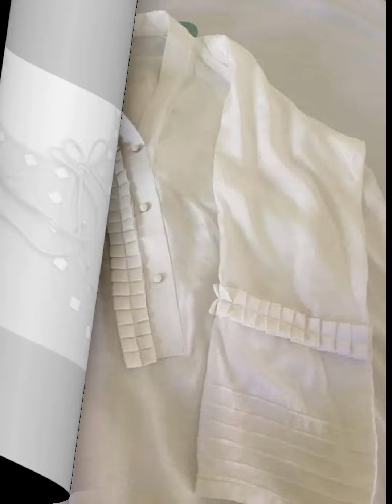latest design Gale Ke scooty